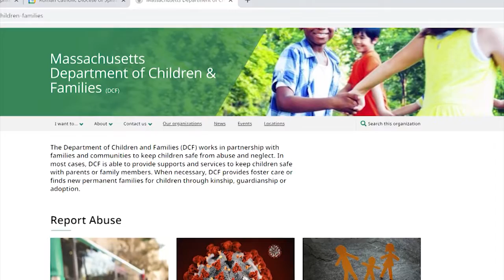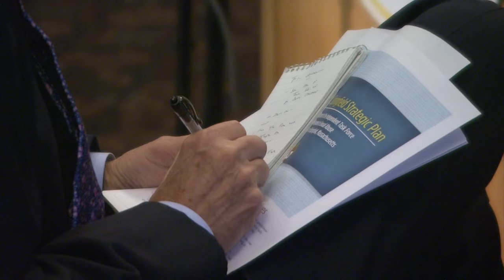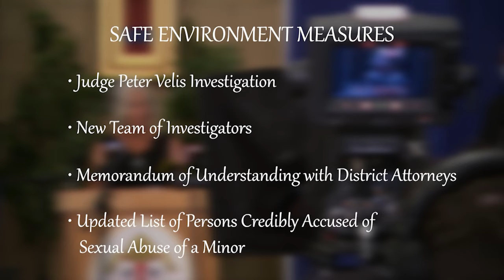Real to Reel, Oversight Board -- 1.22.22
THE DIOCESE OF SPRINGFIELD NAMED A NEW IMPLEMENTATION AND OVERSIGHT COMMITTEE WHICH WILL ENSURE THAT THE RECOMMENDATIONS OF THE INDEPEDENDENT TASK FORCE ON THE RESPONSE TO SEXUAL ABUSE WILL BE PUT IN PLACE. THE 9-MEMBER COMMITTEE MET FOR THE FIRST TIME THIS WEEK.
CAROLEE MCGRATH HAS MORE.